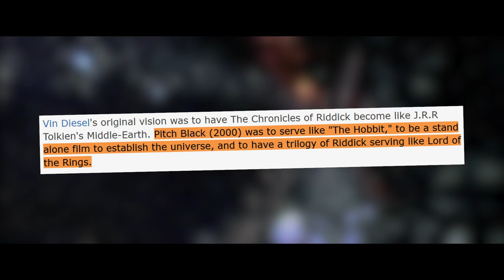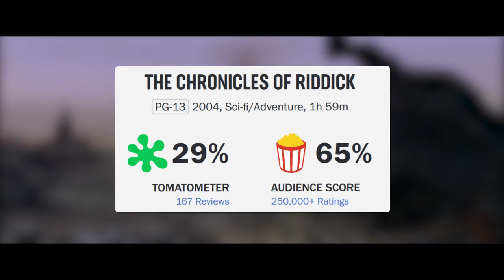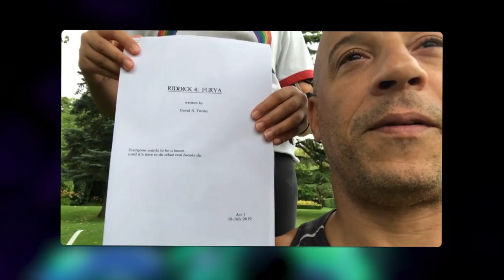How The Chronicles Of Riddick Failed Into A Franchise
When Pitch Black first came out, it seemed Riddick movies were onto something new and special.  Though as Chronicles of Riddick came out along side other installments it was clear that Vin Diesels dream was becoming more of a nightmare.  But how exactly did the Riddick movies turn out this bad?